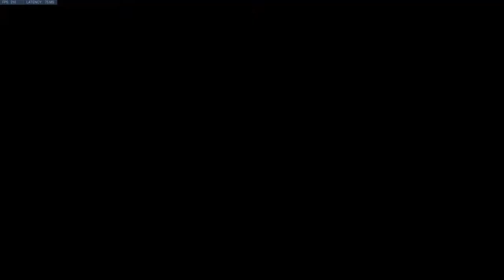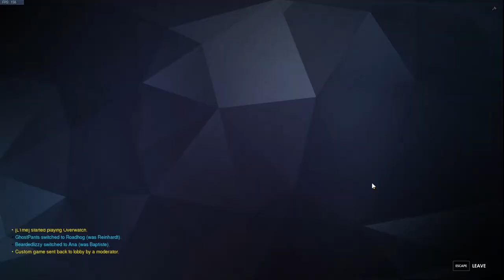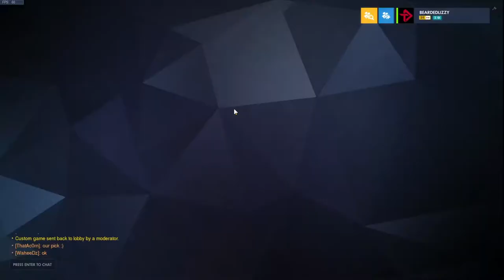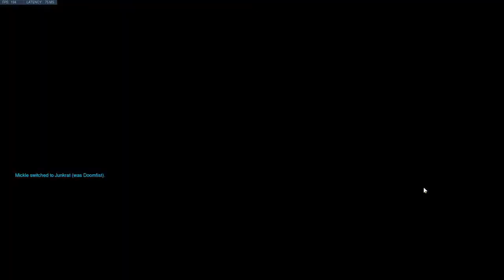Scrimming a Team Who is Hard Meme-ing. Scrim Support OW Gameplay.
Scrim Support OW Gameplay.

Today we have Ghostpants on Main Tank, Kippo on Off Tank, Mickle (our coach subbing) on DPS, Addie on DPS, Me on Flex Support (mostly), and Wemehi on Main Support (which also includes Zen, because they go by "off healer").